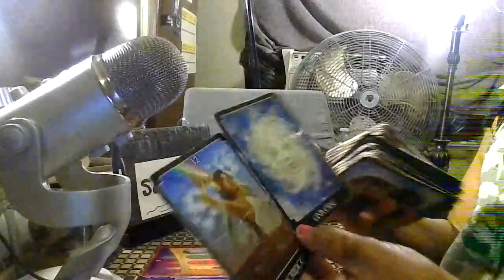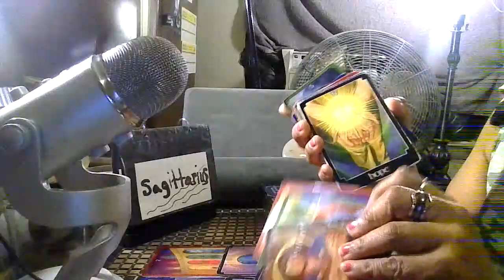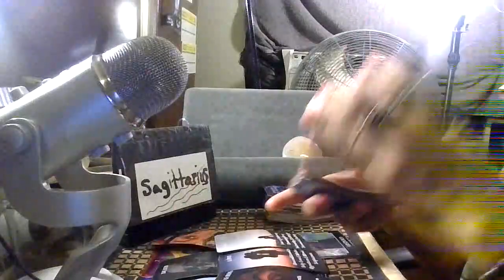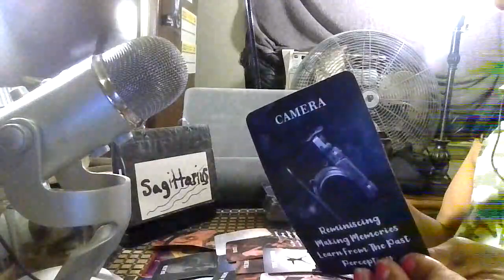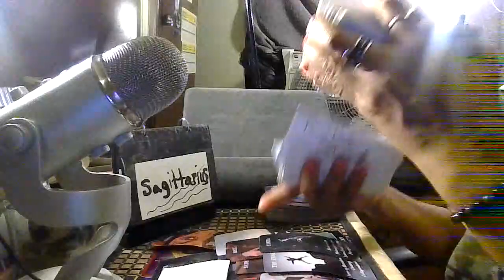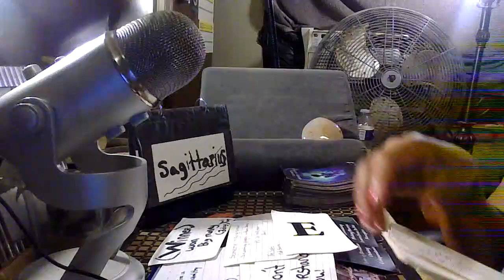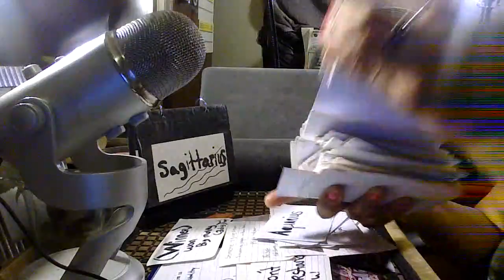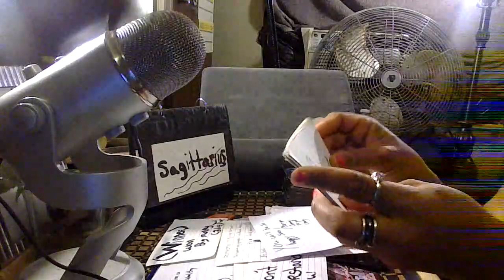Sagittarius daily check-in/March-8-9-2024/Sending love & light/No-Disrespect